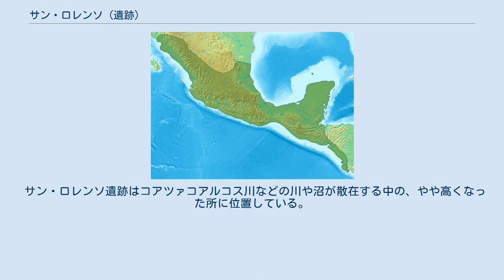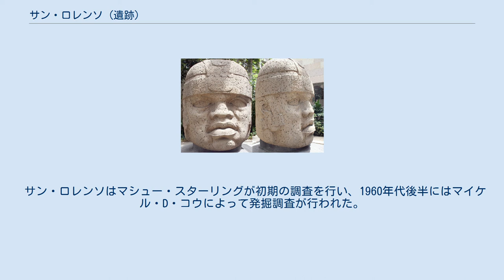サン・ロレンソ (遺跡)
サン・ロレンソ（San Lorenzo）は、メキシコのベラクルス州南部にある先古典期前期の遺跡。
メキシコ湾岸におけるオルメカ文明の最初の中心地で、紀元前1150年ごろから繁栄したが、紀元前900年ごろに破壊され、中心地はラ・ベンタに移った。
 最盛期の人口は8,000人から18,000人と推定されており、当時のアメリカ大陸で最大級の集落だった。
 サン・ロレンソ遺跡はコアツァコアルコス川などの川や沼が散在する中の、やや高くなった所に位置している。
サン・ロレンソ、テノチティトラン、ロマ・デ・サポテ、エステロ・ラボンの4地区に分かれる。
コアツァコアルコス川をはさんで南東にはエル・マナティ遺跡がある。
 土器編年からオホチ期(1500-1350BC)、バヒオ期(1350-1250BC)、チチャラス期(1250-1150BC)、サン・ロレンソ期(1150-900BC)、ナカステ期(900-700BC)、パランガナ期、レンプラス期に分けられるが、オルメカ的な要素と階層化の進んだ社会が出現するのはチチャラス期からであり、サン・ロレンソ期に最盛期を迎えるが、ナカステ期にはいると衰退に向かったとされる。
ナカステ期には盛んに破壊活動が行われ、活動がほとんど止まってしまった。
その後はごく限られた活動しか見られない。
 プラント・オパールの分析ではほとんどトウモロコシの痕跡が見つからず、根茎類にたよった食生活だった可能性が高いとされる。
 サン・ロレンソ遺跡では62基の石彫が出土している。
石彫には巨石人頭像、人物座像、動物石像、石碑、祭壇などがある。
巨石人頭像は10体出土している。
記念物21では石にジャガーの浮き彫りがなされている。
ほかにも多数のジャガーに関する石彫が出土している。
 ラ・ベンタではピラミッドのように規模の大きな土製建造物が多いが、サン・ロレンソでは低い土製基壇が多い。
建造物の基線はほぼ正確に南北になっている。
「赤の宮殿」(Palacio Rojo)と呼ばれる建物では大量の赤鉄鉱が顔料として用いられている。
この建物は支配者階級の大型の住居と考えられ、玄武岩製の大きな円柱も使用されている。
 サン・ロレンソはマシュー・スターリングが初期の調査を行い、1960年代後半にはマイケル・D・コウによって発掘調査が行われた。
1990年からはアン・サイファースを中心とした調査が行われている。
 サン・ロレンソの遺物の多くは、ベラクルス州都ハラパの人類学博物館 (Museo de Antropología de Xalapa) に置かれている。
また、メキシコシティの国立人類学博物館にも展示されている。